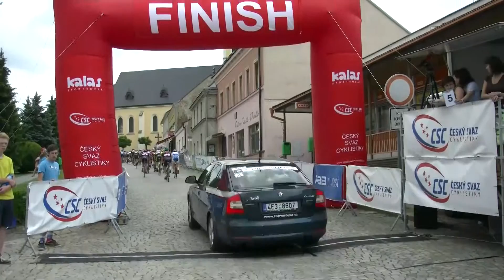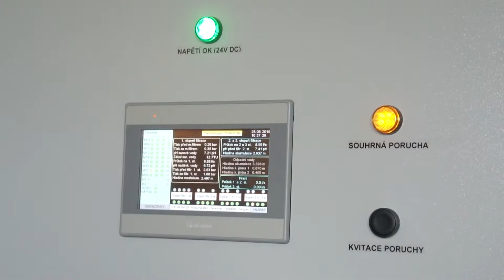Žirovnice červen 2015